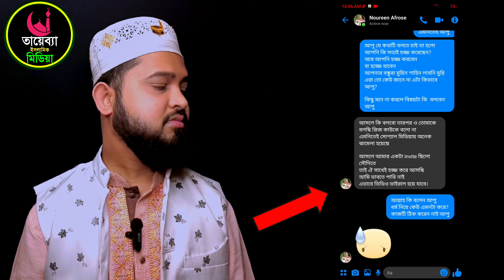আসল তথ্য বেরিয়ে আসলো নওরীন আফরোজ পিয়ার হজের নামে ধোকা || nourin afroz priya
ফেইসবুক পেজ।

♥♥♥♥♥♥ধন্যবাদ♥♥♥♥♥♥